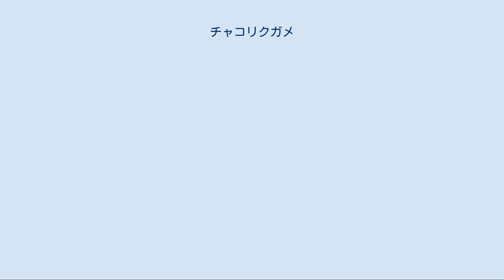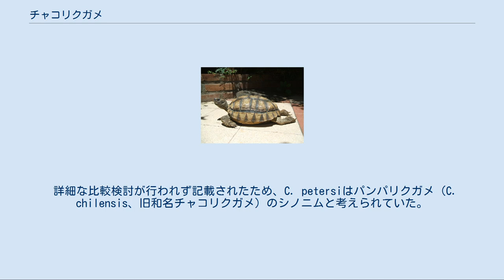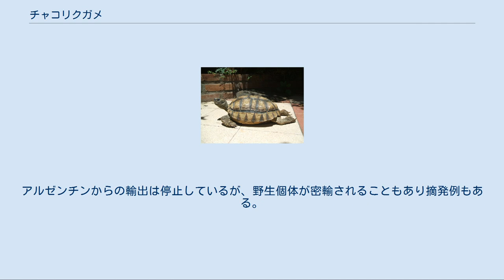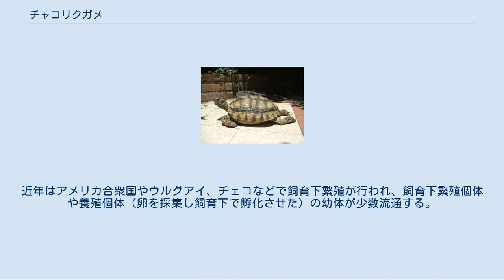チャコリクガメ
チャコリクガメ（Chelonoidis petersi）は、爬虫綱カメ目リクガメ科ナンベイリクガメ属に分類されるカメ。
 アルゼンチン北部、パラグアイ西部、ボリビア南東部 最大甲長25センチメートルとナンベイリクガメ属最小種。
背甲はややドーム状に盛り上がる。
後部縁甲板の外縁は鋸状に尖るが、老齢個体では消失する。
背甲の色彩は灰褐色や黄褐色、褐色で、孵化直後からある甲板（初生甲板）は淡色、甲板の継ぎ目（シーム）が暗色の個体が多い。
腋下甲板と鼠蹊甲板はやや小型。
腹甲の色彩は黄褐色で、楔形の暗色斑が入る個体もいる。
 頭部は中型。
前肢は頑丈で穴を掘るのに適し、大型鱗で覆われる。
尾の先端には鉤状の大型鱗がある。
頭部や四肢、尾の色彩は黄褐色。
 種小名petersiはWilliam K. H. Petersへの献名。
 詳細な比較検討が行われず記載されたため、C. petersiはパンパリクガメ（C. chilensis、旧和名チャコリクガメ）のシノニムと考えられていた。
後に行われた調査により旧チャコリクガメの南北個体群では、分布が隔絶されており生息環境が異なることが判明した。
そのため旧チャコリクガメの南部個体群のみをパンパリクガメとし、北部個体群を本種として独立種とする説が有力とされる。
一方で本種をパンパリクガメの亜種とする説もある。
 標高1,500メートル以下にある主に温帯夏雨気候の砂漠や半砂漠、藪や低木が点在する平原などに生息する。
和名や英名Chacoはグランチャコに生息することに由来する。
地面に浅い穴や深い穴を掘って巣穴にし、温度の高低、乾燥、野焼きなどを防ぐ。
一部個体群は冬季に巣穴で休眠する。
 食性は植物食で、草（オオバコ科）、果実、多肉植物などを食べる。
雨期の初めに交尾を行う。
オス同士は、メスを巡って頭部や前肢などに噛みつきあって争う。
雨期の終わりに卵を産むと考えられている。
卵から孵化した幼体は翌年か翌々年の雨期に地表に現れる。
 食用とされることがある。
 開発や野焼き、家畜による生息地の破壊、食用やペット用の乱獲などにより生息数は減少している。
アルゼンチンからの輸出は停止しているが、野生個体が密輸されることもあり摘発例もある。
1980年代まではアルゼンチン産の野生個体が大量に流通していた。
近年はアメリカ合衆国やウルグアイ、チェコなどで飼育下繁殖が行われ、飼育下繁殖個体や養殖個体（卵を採集し飼育下で孵化させた）の幼体が少数流通する。